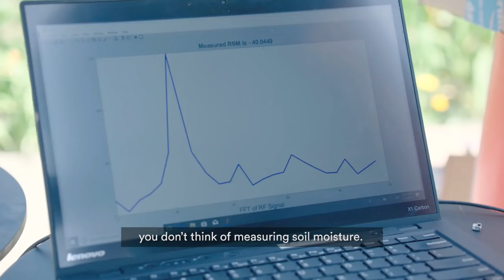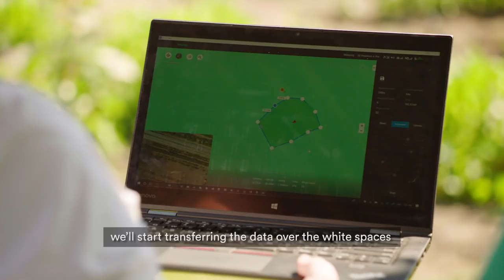More data, better farms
Dancing Crow Farm is the pilot site for FarmBeats, an amazing new project that hopes to make farmers more productive by arming them with data.